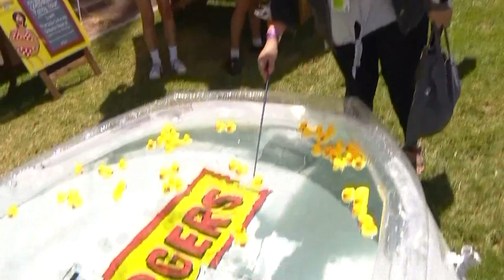Comic-Con gets underway at the San Diego Convention Center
More than 135,000 tickets were sold to this year's Comic-Con which will run through Sunday, July 24.